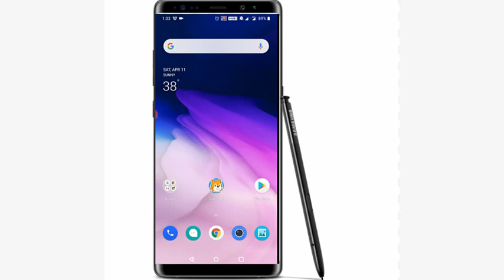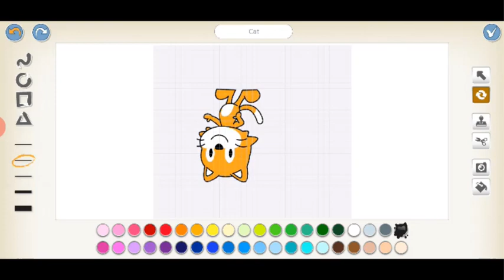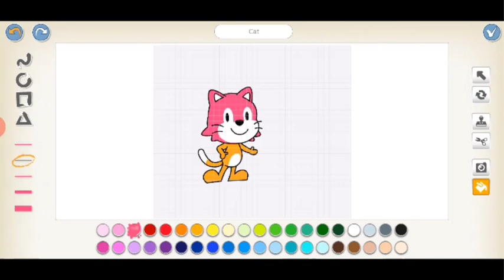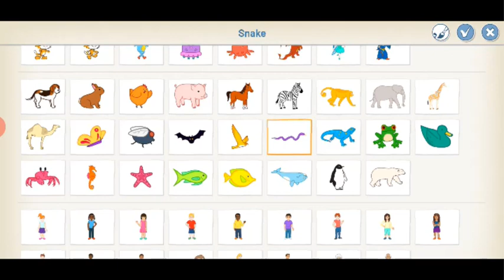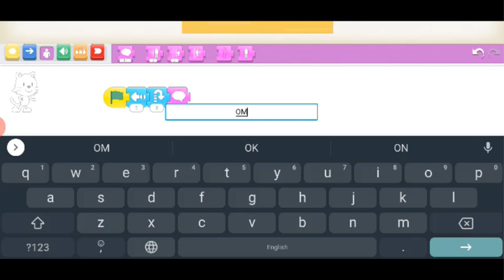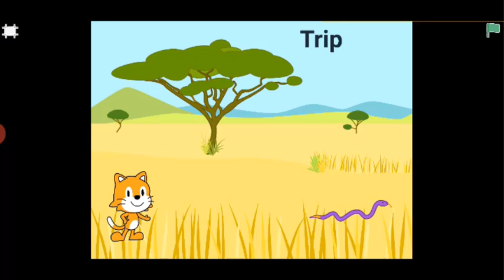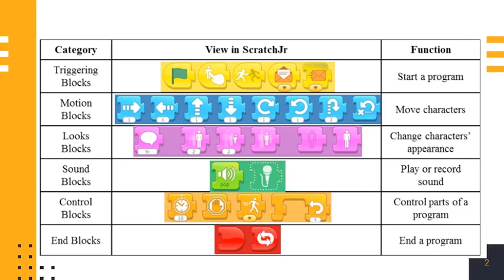Scratch Jr - Tutorial in Tamil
Scratch is block-based programming software to create animations and games. It is available as Scratch Jr in Android mobile application.

This is a short tutorial in Tamil about the interface and how to build blocks.